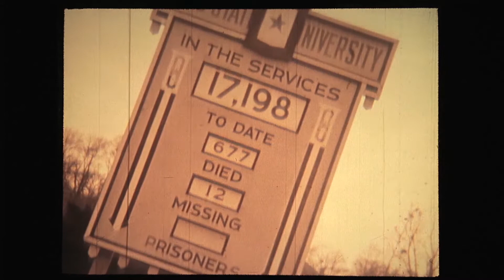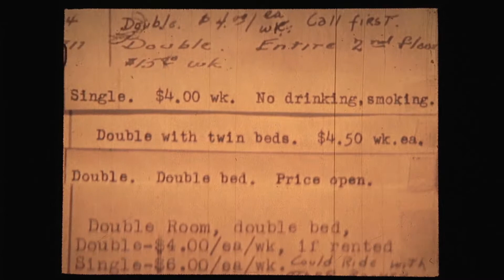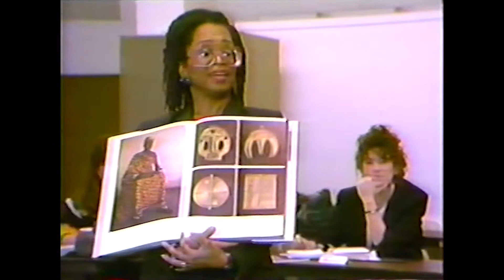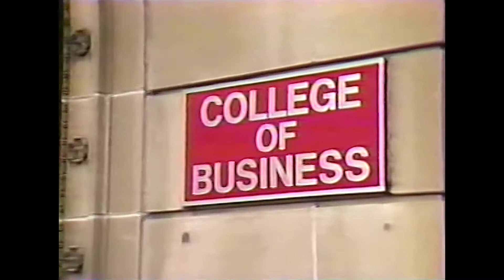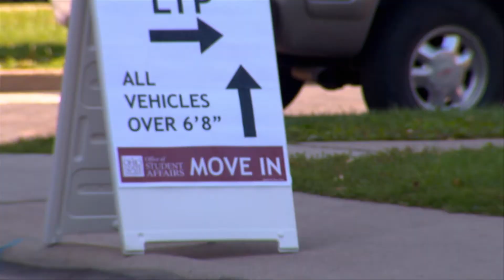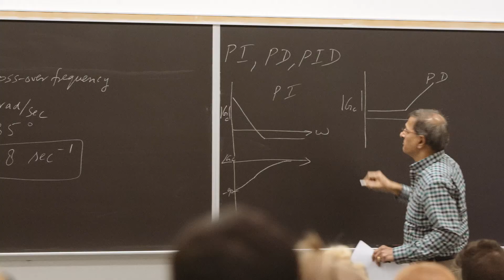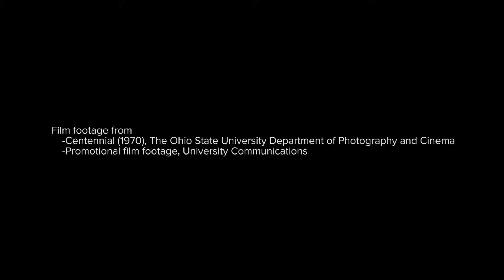The Ohio State University: Capturing Campus Through Time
Through time and change, see how The Ohio State University has evolved over the past 150 years.